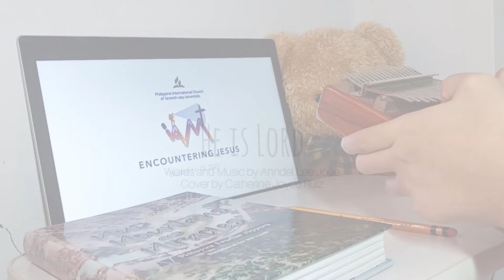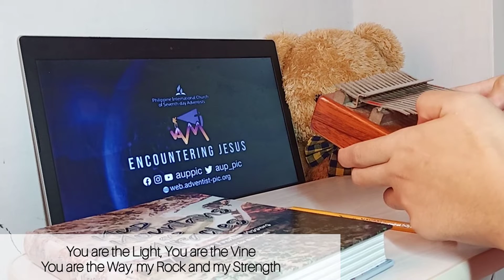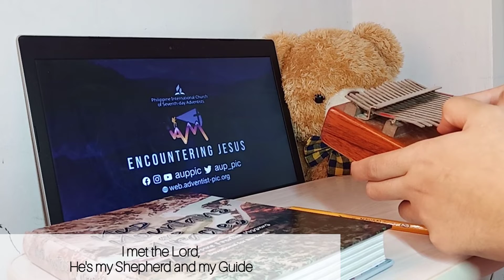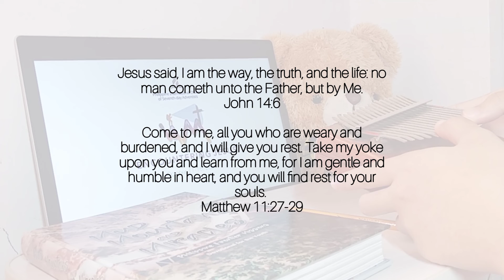He is Lord by Anndel Jollie┃Kalimba Cover by Catherine Ruiz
Let this be the message and the task that we will carry all though out this year. Let us preach the gospel and share to all the world that "He is Lord!". Let His Love and Grace be seen in our lives proving that we have met the Lord and we are willing to be with Him soon in heaven. May God be with us everyday. Happy New Year!

Kalimba notes and lyrics:

Stanza 1
C1    C1    D1    E1 E1  E1    E1    F1       D1   C1  D1
I'm worn and torn on this path that means no end
       D1     E1    F1     F1     F1    E1        E1     D1
Through the road these feet have brought me
 C1    B     C1 C1     C1  D1 E1
fear has flooded from within
C1  C1 A1   A1     A1   A1   A1 A1 A1 G1  G1 F1  G1
In helplessness and guilt, still I find my way to You
E1 E1 F1     D1      E1   E1   E1     F1    D1
I take my stand. Will You save this hand?

Stanza 2
   C1 C1 D1 E1    E1   E1  F1   D1 C1  D1
This life I tread, I'm tied with no escape
 D1   E1    F1   F1  F1    E1   E1 D1   C1    B     C1     C1   C1     D1   E1
And the things I seek and cherish may not stand the waves of times
C1 C1 A1 A1 A1 A1 A1   A1   G1 G1F1   G1
But if I stay in faith and trust in Jesus name
 E1     E1  D1   D1      G1      A1     A1  B1 A1 A1
He'll free me from these chains then I will say

Chorus
G1C2 B1    A1       A1    C2    B1 C2      B1 A1    G1
I met You Lord, You're my Shepherd and my Guide
 F1    E1      F1   G1 A1  A1     G1    B1     E2   D2 C2
You have filled my life and made me whole again
 C2  B1  C2    A1     A1 B1  C2   D2
You are my Light, You are my Vine
 B1  C2  D2   D2   D2   D2    C2  B1      C2
You are my Way, my Rock and my Strength
G1 C2 B1 C2 C2 B1 C2  C2 B1 C2
In all my days, I will say He is Lord!

Bridge
A1 A1 A1 A1   A1   B1 A1  G1  F1 F1-E1E1
I pray oh Lord for healing and protection
 G1         A1    A1 A1    C2    B1 C2  B1   A1 A1 G1
The strength to fight and conquer all temptation
   F1   G1    A1 A1    B1       A1    G1 G1 A1   B1 C2
Send me Lord to preach Your Love to all mankind
A1 B1 C2 A1 B1 C2 C2 B1 A1 B1
I will go; I will testify and say

(Repeat chorus)